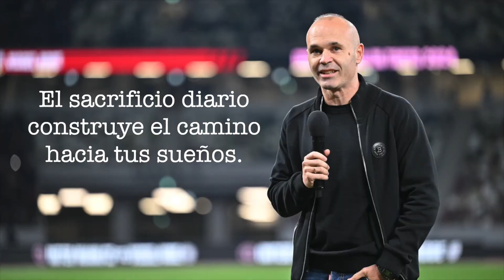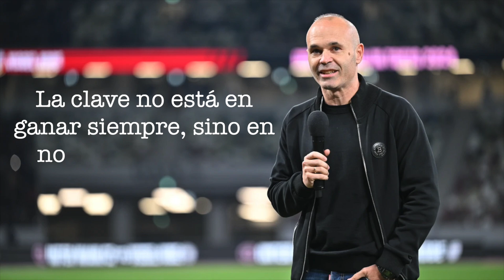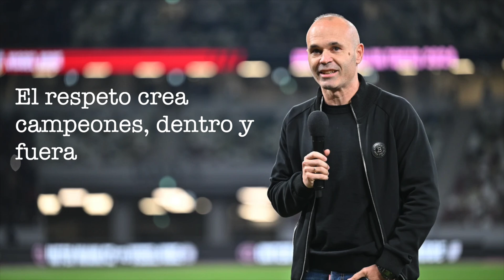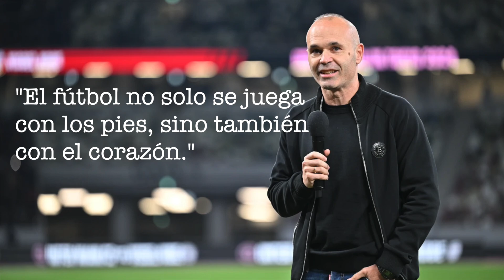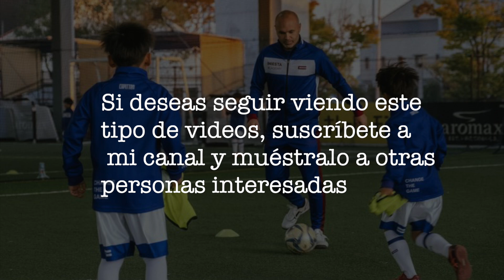Fútbol Sostenible: El Futuro del Juego Bonito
¿Es este modelo único de fútbol el futuro del deporte?
Consulta mis tres cursos:
"Mejora tu club":

00:00  ¿Qué hace a un jugador verdaderamente grande de humildad y sacrificio
00:34 -  La humildad es fundamental en el éxito de un jugador. Andrés Iniesta, a pesar de su fama, siempre mostró gratitud hacia sus compañeros y entrenadores, reconociendo que el éxito es colectivo.
01:05 -  El talento es solo el inicio; el esfuerzo constante y el sacrificio diario son esenciales para alcanzar los sueños. Iniesta viajaba más de dos horas diariamente para entrenar.
01:37 -  La perseverancia ante las adversidades es clave. A los 12 años, Iniesta dejó su hogar para unirse a La Masía, enfrentando soledad pero fortaleciendo su voluntad.
02:17 -  Agradecer cada oportunidad y apoyo recibido es vital. La gratitud debe ser parte integral de la vida dentro y fuera del campo.
02:49 -  El respeto hacia rivales y compañeros crea campeones. Tras ganar la final del Mundial 2010, Iniesta reconoció públicamente al equipo holandés por su esfuerzo.
03:03 -  Para Iniesta, el fútbol va más allá de ser un deporte; es una pasión que debe disfrutarse en cada momento. Jugar con alegría motiva a dar lo mejor en cada partido.
03:38 -  El liderazgo se demuestra con acciones, no palabras. Un líder silencioso inspira a través del compromiso y dedicación, mostrando que la grandeza proviene del esfuerzo y amor por el juego.
04:12 -  La verdadera grandeza no solo se mide por talento sino también por esfuerzo, humildad y amor al juego. Cada entrenamiento es una oportunidad para seguir los pasos de un campeón.